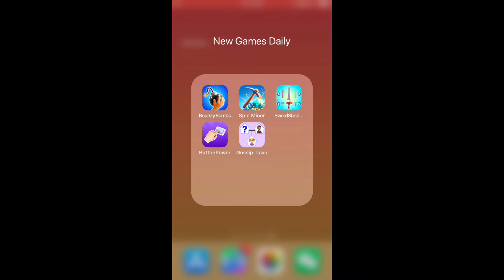Bounzy Bombs, Spin Miner, Sword Slash Run, Button Power, Gossip Town | New Games Daily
Bounzy Bombs, Spin Miner, Sword Slash Run, Button Power, Gossip Town - Logic Puzzles! | New Games Daily

Chapters:
0:00 Bounzy Bombs
2:00 Spin Miner
4:00 Sword Slash Run
6:00 Button Power
8:00 Gossip Town - Logic Puzzles!